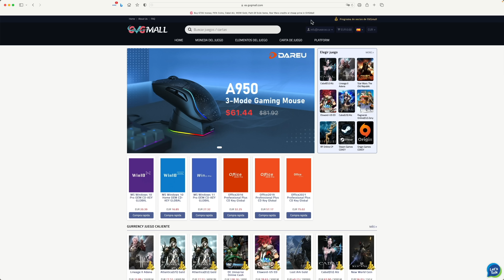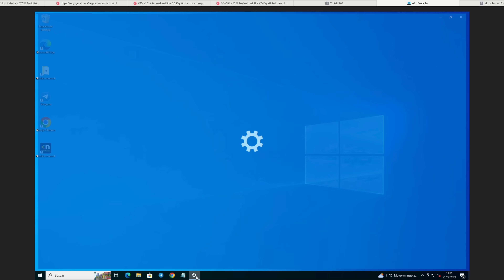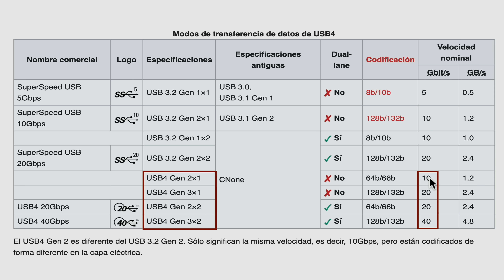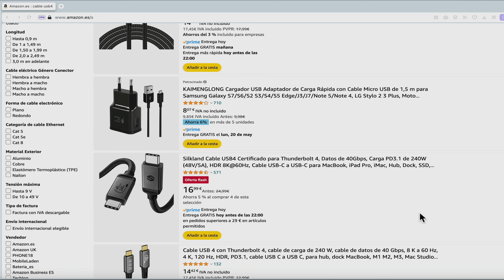¿Es lo mismo USB4 que Thunderbolt 4? Comparativa y análisis a fondo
¿Es lo mismo USB4 que thunderbolt 4? ¿Todos USB4 son iguales?
¿Vale un cable USB4 para thunderbolt o viceversa?
¿Influye la longitud del cable?
¿Valen los dock USB4 para los thunderbolt?
Son muchas dudas que a vosotros os surgen y que muchas veces
me preguntáis sobre USB4 y Thunderbolt 4.
Análisis a fondo de ambas Interfaces porque el conector no hace la tecnología.

🔴 Me habéis preguntado varios qué cable de 2m uso. Es éste

00:00 Inicio
01:13 Patrocinador GVGMall
02:33 El conector no es la tecnología
06:28 Daisy Chain
07:21 PCIe en USB4 y Thunderbolt
09:39 Cables en en USB4 y Thunderbolt
12:08 Número de pantallas
13:27 Power Delivery y Wake form Sleep
15:03 DMA en thunderbolt
15:33 ¿Thunderbolt 4 o USB4?
16:25 Conclusiones sobre TB4 vs USB4